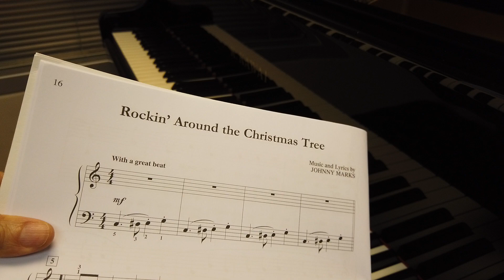Rockin’ Around the Christmas Tree – FunTime L3A/B - Faber Piano - Arr. by Nancy & Randall Faber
Music and Lyrics by Johnny Marks
FunTime Piano Christmas Level 3A-3B
Faber Piano Adventures
Arranged by Nancy and Randall Faber
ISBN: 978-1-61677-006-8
HL00420115

Piano: Virginia Ho